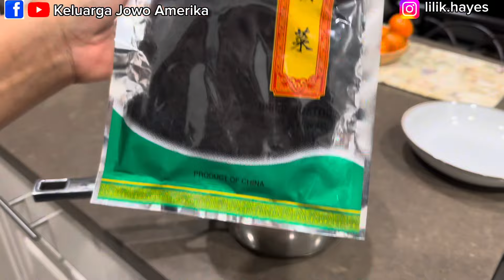BIKIN NGAKAK😂‼️KETIKA SAYA MASAK SAYUR RAMBUT BUAT SUAMI & ANAKKU😂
Bikin ngakak😂 ketika saya masak sayur rambut buat suamiku dan anakku